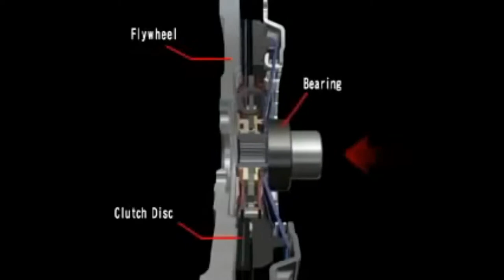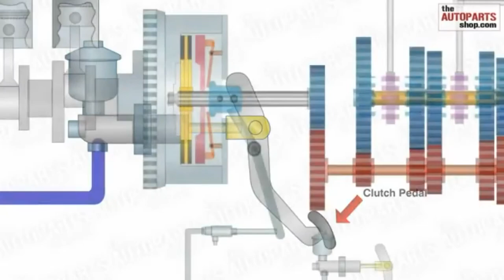Clutch System Power flow BISAYA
Disengagement and Engagement of the power from the engine to the transmission